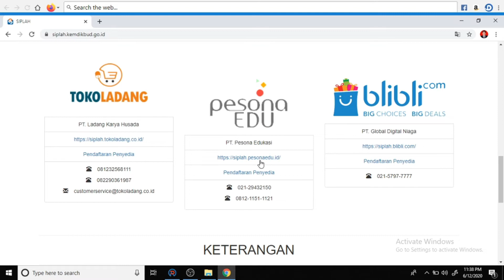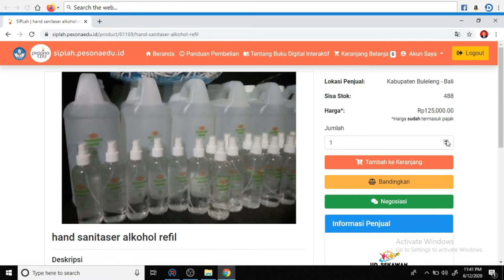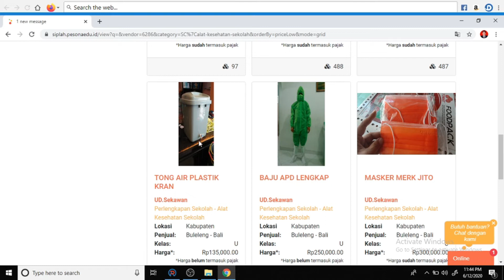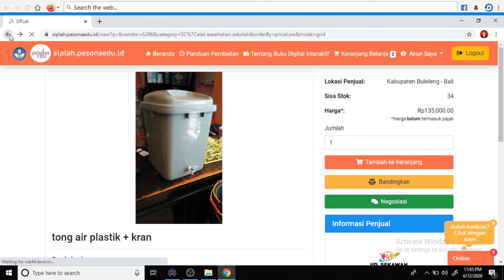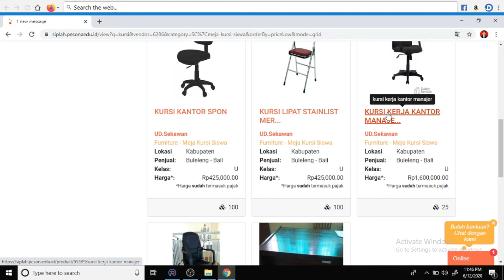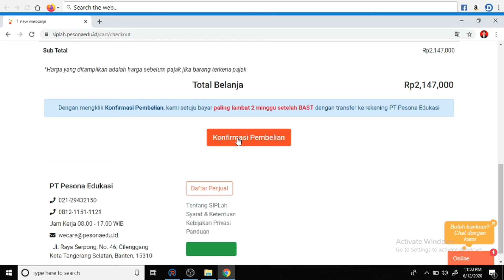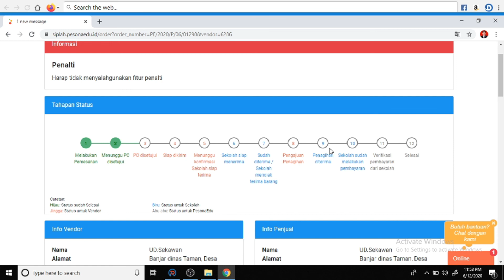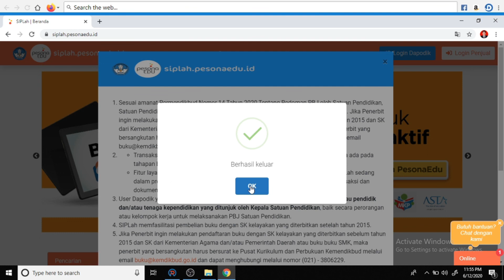CARA MUDAH BELANJA SIPLAH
Sesuai amanat Permendikbud Nomor 14 Tahun 2020 Tentang Pedoman PBJ oleh Satuan Pendidikan, Satuan Pendidikan wajib melakukan belanja melalui SIPLah untuk seluruh sumber dana. Oleh karena itu, dalam kesempatan ini saya mencoba untuk membuat tutorial CARA MUDAH BELANJA SIPLAH KEMDIKBUD. Video tutorial ini dibuat berdasarkan pengalaman saat belanja barang di siplah Kemdikbud.